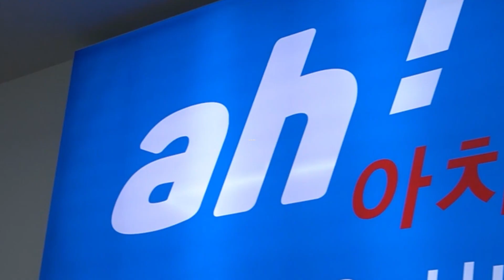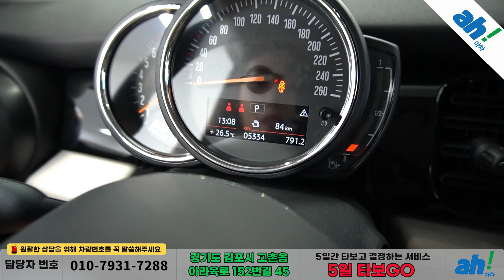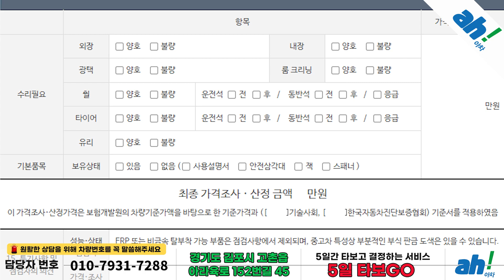◆◆◆ 판매완료 ◆◆◆ 제조사 보증 남고 짧은 주행으로 차량 컨디션 좋은! 👏 미니 쿠퍼 젠 Z 에디션 3세대 feat. (359너9294)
1. 차량대금의 10% 결제 및 계약서 작성(차량 체크리스트)
2. 종합보험 가입(최소 3개월, 자차 포함)
3. 5일간 타보고 구매확정 시 차량대금 잔액 및 부대비용(이전비 등) 입금 후 이전 등록
4. 타보고 차량 반납 시 이유 불문 환불 처리(제반 비용 공제)

5일간 타보고 구매 결정하실 수 있는 서비스입니다.